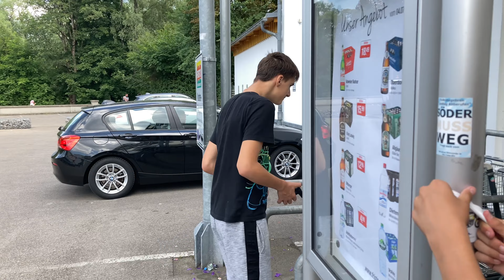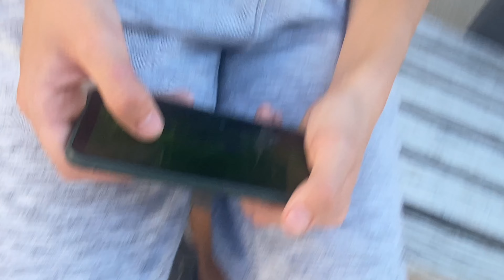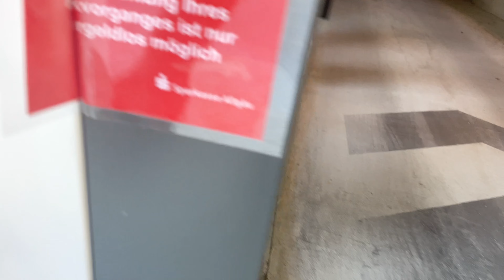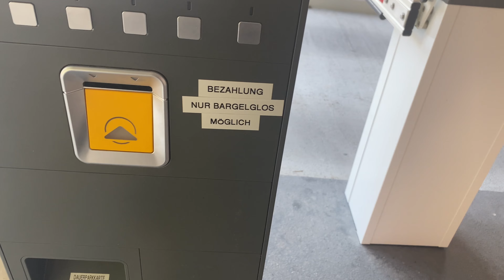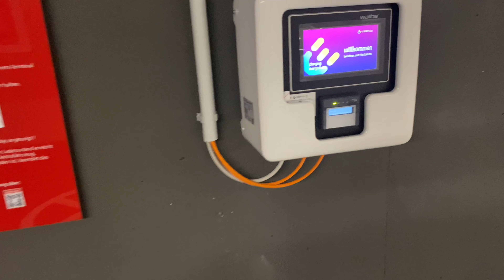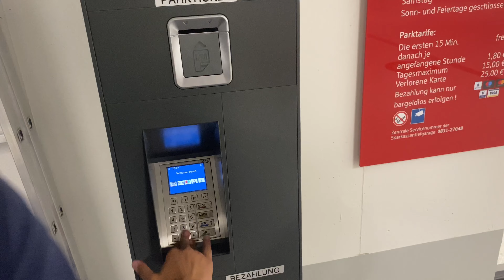Der erste mini Tornado/ Samuel ist Fame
Danke fürs anschauen lasst liebe da ❤️